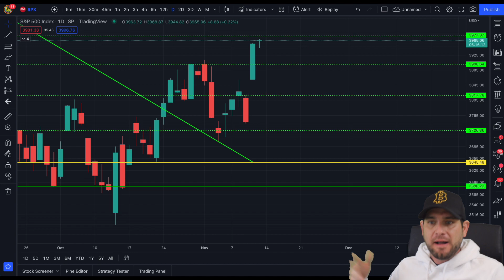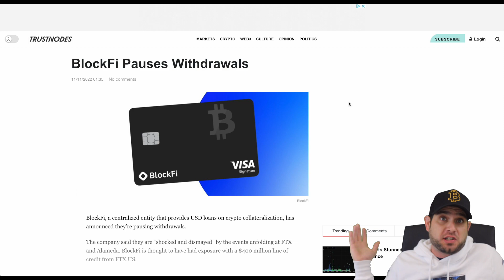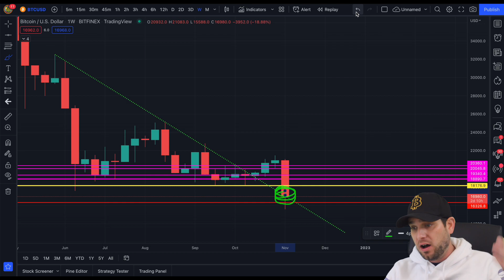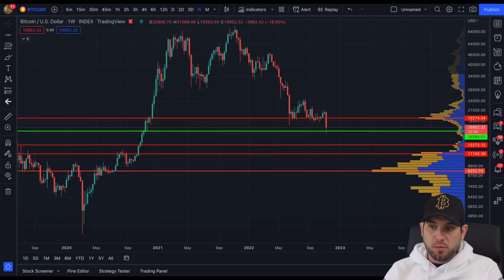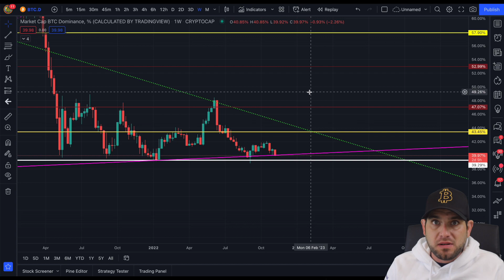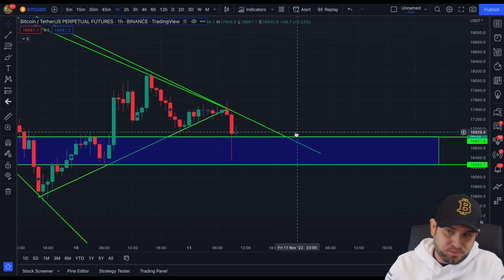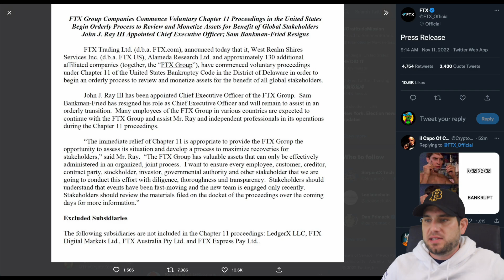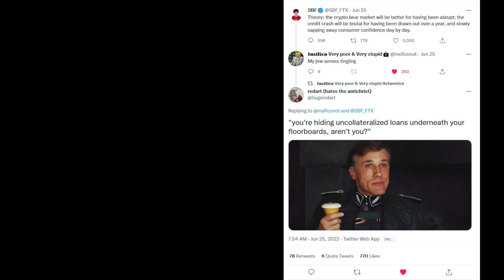WTF?!!! BITCOIN: FROM BAD… TO WORSE?!!! FTX CRYPTO CONTAGION CONTINUES!!!🚨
Bitcoin losing momentum after FTX SBF steps down amid Chapter 11 bankruptcy! Apparently this also includes FTX US! Crypto lender BlockFi also halts withdrawals as the crypto contagion continues! What does this mean for BTC moving forward? Watch fast!

⏰ *Timestamps:*
0:00 Intro
0:40 FTX Chapter 11 Bankruptcy
3:25 BlockFi Halts Withdrawals
4:38 Bitcoin Analysis
8:20 Wall St Cheat Sheet
14:15 DYX FINALLY Falling?
15:01 Final Thoughts